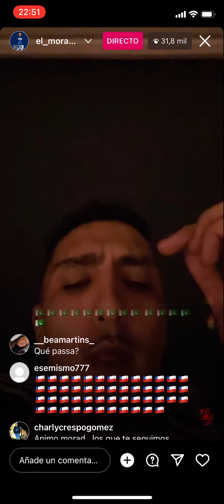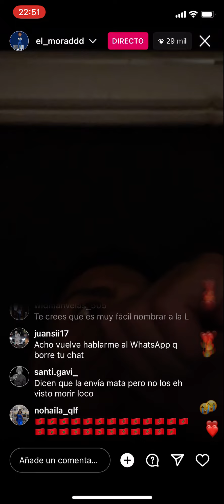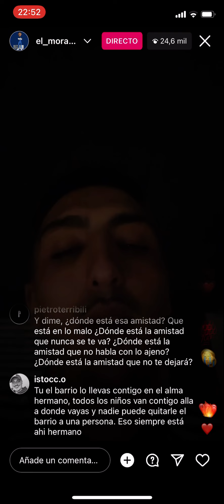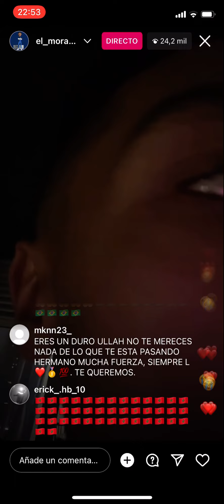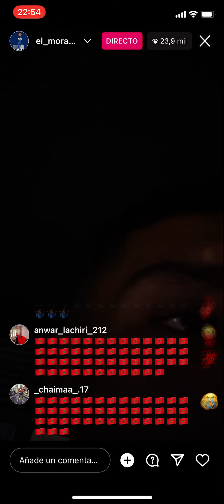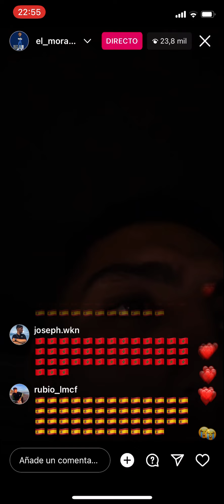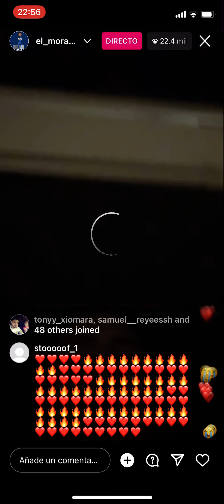MORAD ES EXPULSADO DE LA FLORIDA Y LO EXPLICA TODO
Injusto.